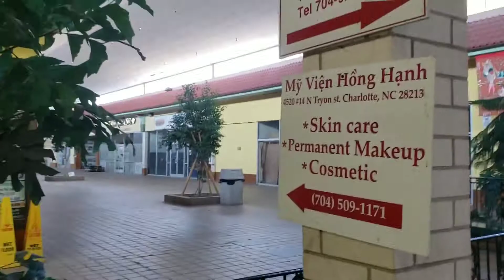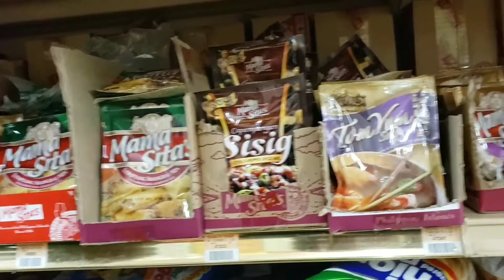My Multi Cutural Filled Weekend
Join me while I attend a cultural street fest and a local asian mall